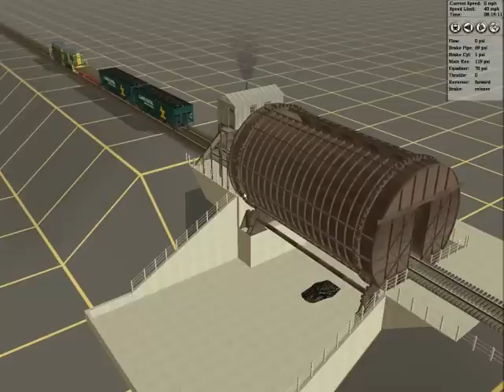Trainz Rotary Coal Dumper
Instructions:
Push the first car into the dumper. It will uncouple automatically.
A single long bell will sound.
Reverse out of the dumper, leaving just the first car inside.
Twelve seconds after the first bell a series of several warning bells will sound, the dumper doors will close and the dumper will rotate.
When the dumper has rotated back to its original position a single bell will sound as the doors open.
Push the second car into the dumper. Do this slowly because it will nudge the first car out. The first car will not be coupled to the second, so it will roll slowly down the track. Leave the second car in the dumper and reverse out.
Repeat for the next cars.
I suggest using the 4-key view, looking directly at the dumper.
Only loaded coal cars will work with the dumper.